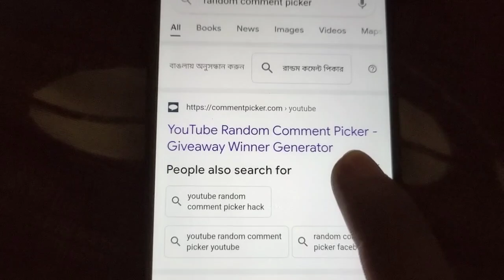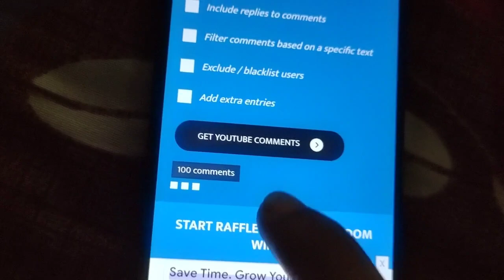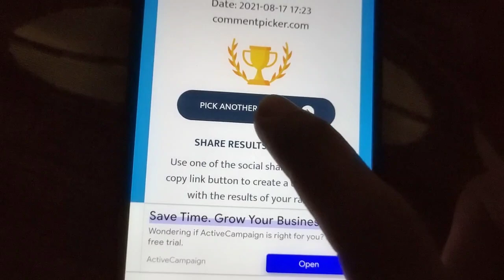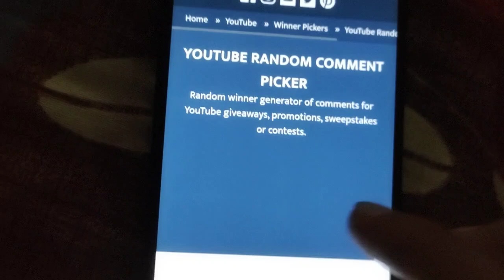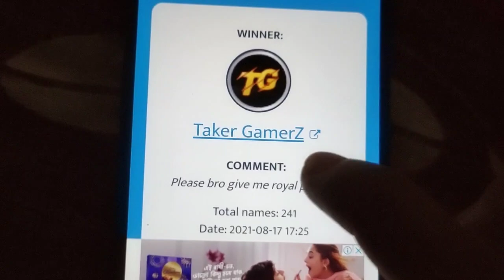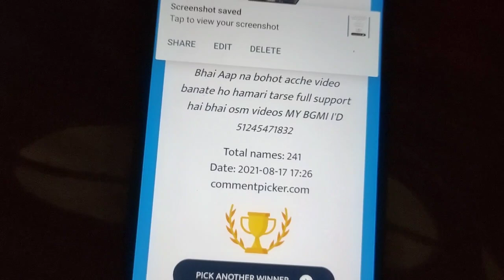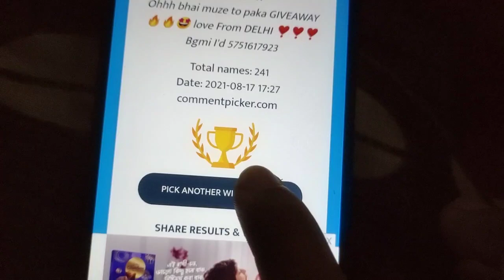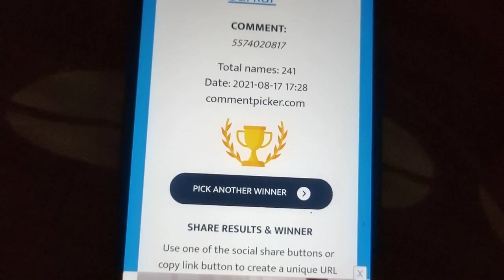5 Royal Pass Giveaway Result | Saif Ki PathSala | BGMI Royal Pass Giveaway